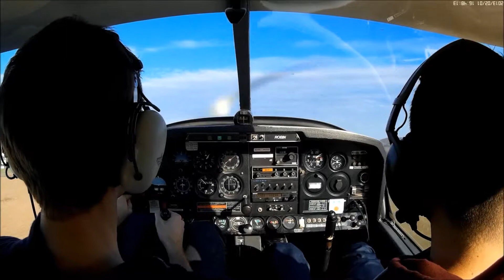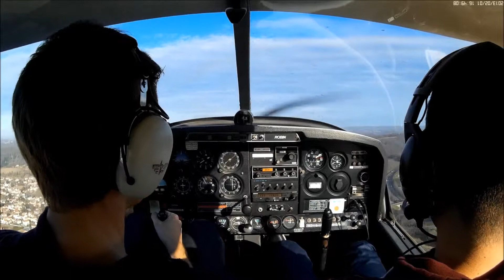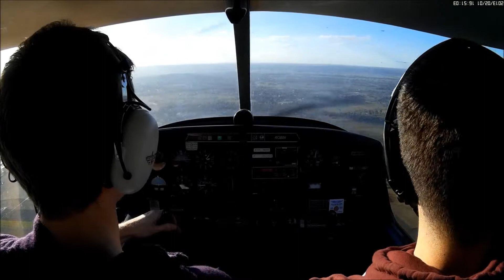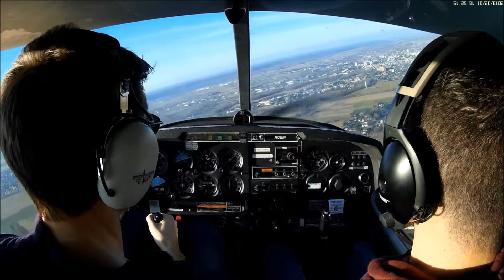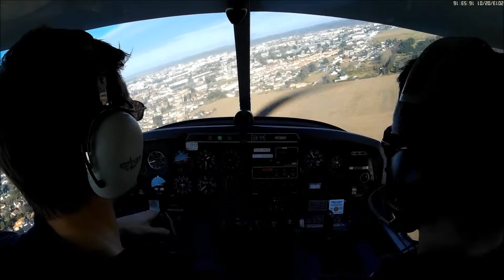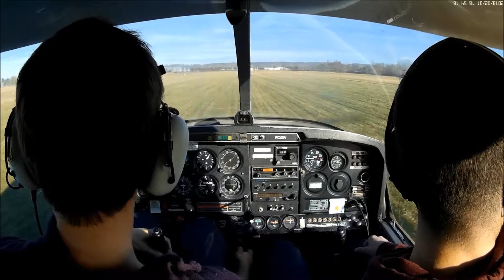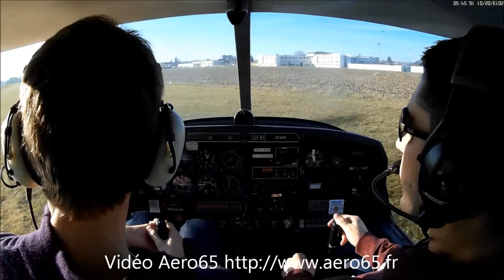Tour de Piste à Laloubère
Voici ma première vidéo en avion, un tour de piste à l'aérodrome de Tarbes Laloubère le 25 janvier 2015 en école sur un DR400.